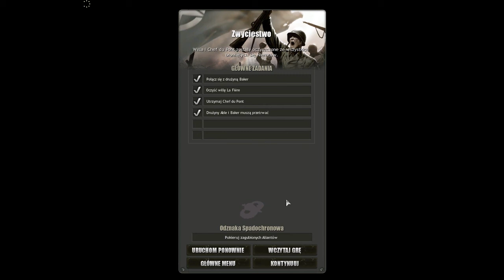Company of Heroes: Tales of Valor #1 [PL] - FaelQuest Play - Cauquigny: Zrzut na groblę